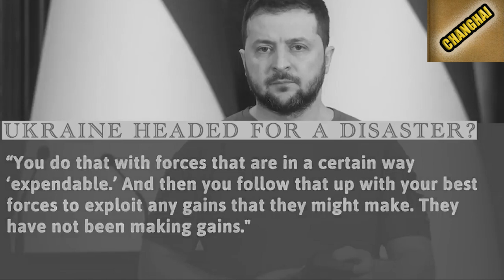khlem ler eiei ka ukraine haka thma